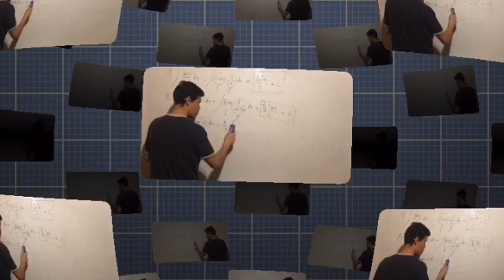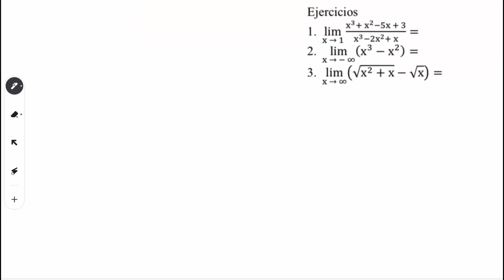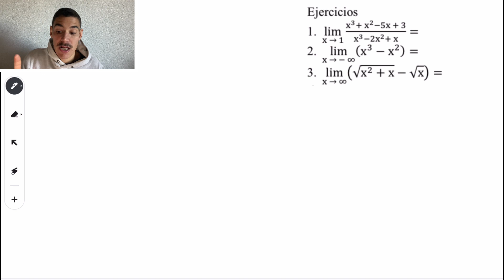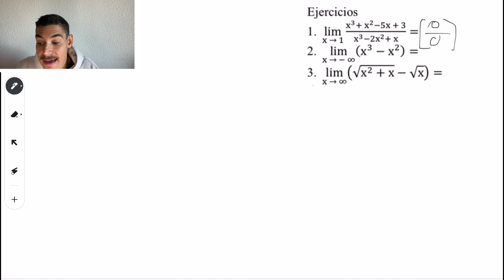¡Domina los Límites en Bachillerato! 🚀 Haz Clic y Despeja tus Dudas al Instante 🤯 Parte 1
En este vídeo Diego Márquez da una clase sobre el calculo de limites, a nivel de 2 de Bachillerato. Repasaremos distintas indeterminaciones para que mejores tu calculo de limites.

 Para ello realiza 2 ejercicios, todos ellos de exámenes de curso.